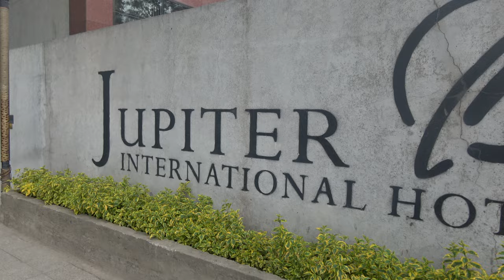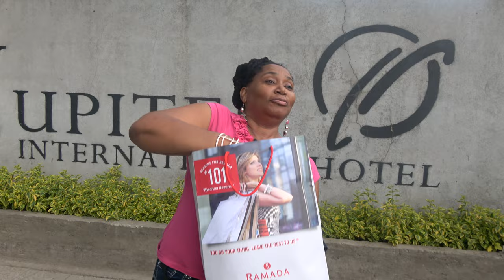Nana in Ethiopia Enjoying the Journey of a Lifetime May 2017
Bomani in Ethiopia on an incredible 7 city tour May 7-14, 2017. This journey includes Addis Ababa, Bahir Dar, Gondar, Axum, Lalibela, Shashamene and Hawassa. Let’s start working more towards empowering and being a part of the growth of Africa. Join us on the next Journey of a Lifetime to Ethiopia Oct 7-16, 2017.